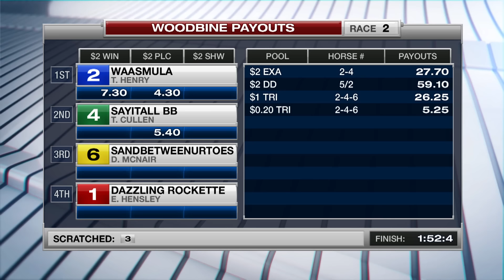Woodbine, Sbred, Feb. 24, 2017 Race 2